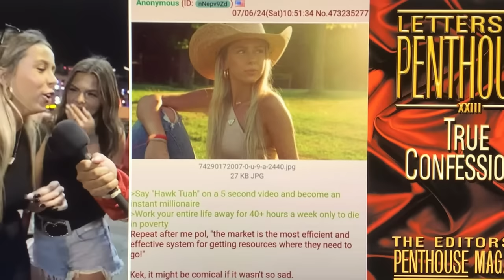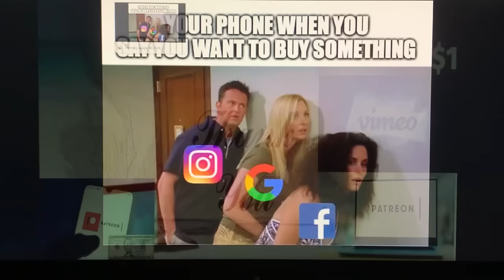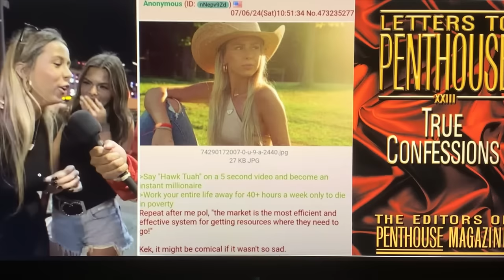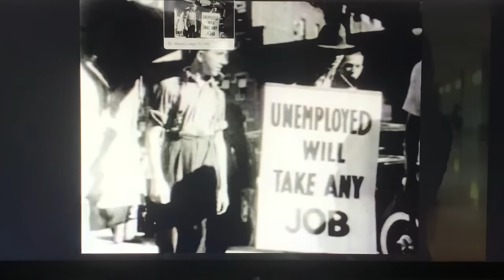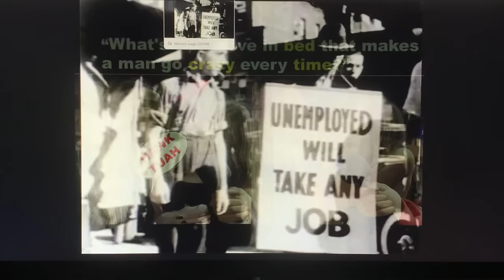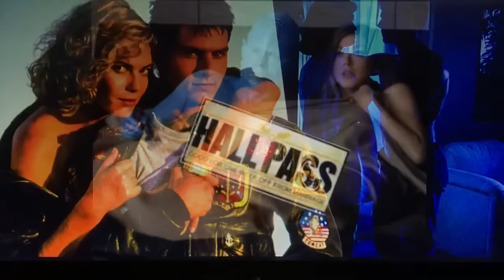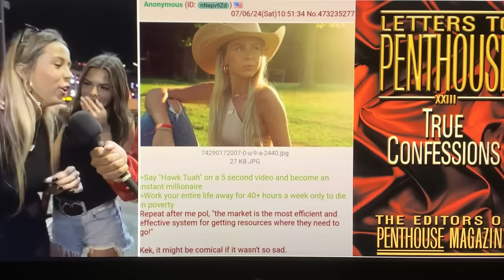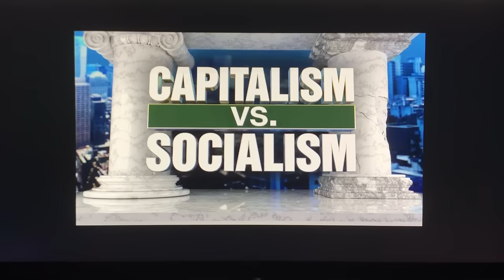PRESIDENT BIDEN HAS JUST RECEIVED SOME TERRIBLE NEWS!EVERYONE KNEW THIS DAY WOULD EVENTUALLY ARRIVE!